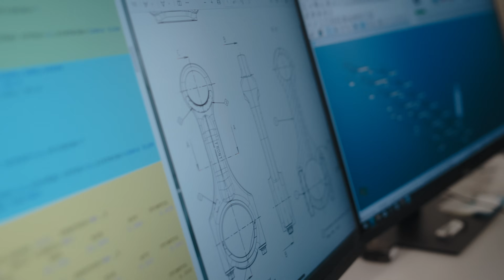Volvo Penta Remanufacturing: D4/D6 marine engines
Volvo Penta Remanufacturing gives your vessel a second life. Now including complete D4 and D6 engines, our remanufacturing offer delivers a high-quality, cost-effective, and environmentally responsible alternative to buying new.

Every remanufactured engine is rebuilt to the latest specifications, performance-tested, and backed by the same warranty as a new Volvo Penta engine. Certified dealers ensure seamless removal and replacement, so you’re back on the water with minimal downtime.

Why remanufacture?
✔️ Save resources and reduce waste
✔️ Minimize downtime
✔️ Enjoy proven Volvo Penta quality